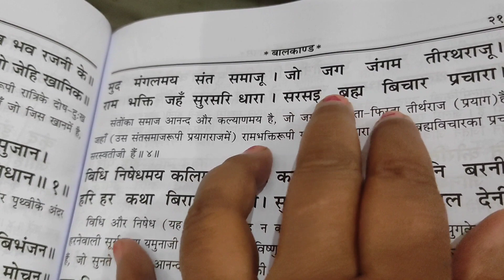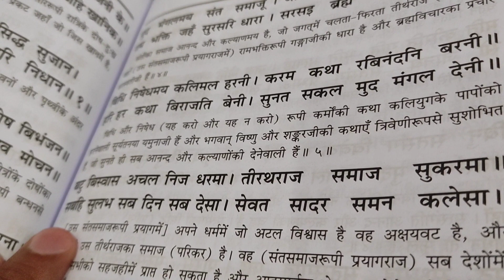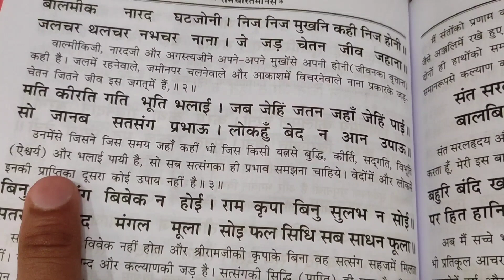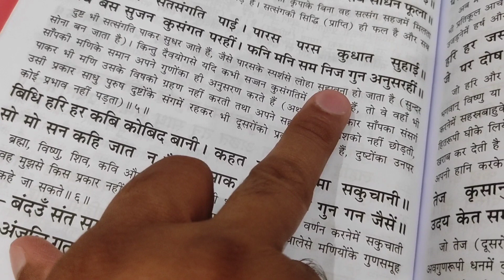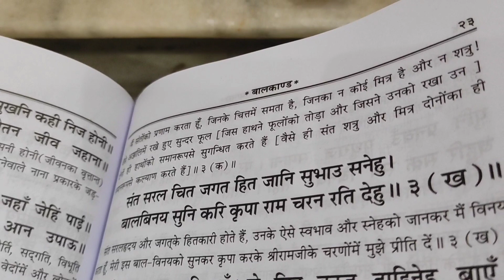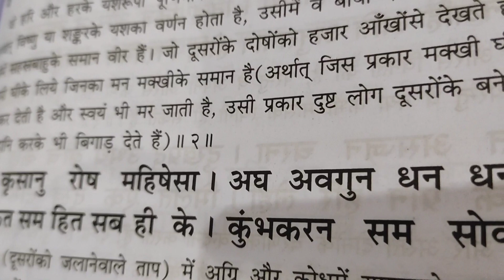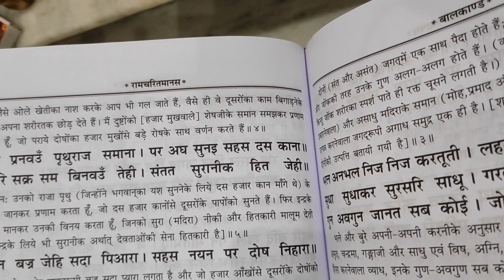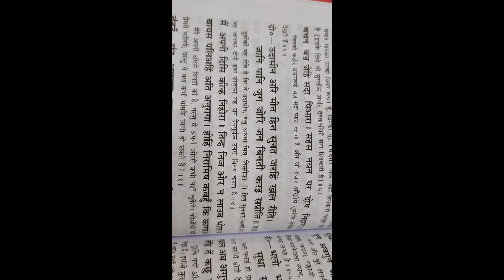ब्राह्मण सन्त वन्दना व खल वन्दना बालकाण्ड भाग २ इति रामचरित मानस कथा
Ramcharit Manas ek Pavitra Granth hai Jo ki Tulsidas dwara rachi gyi hai.

Granth mein Shri Ram ji ki Katha ka varnan kiya gya hai.

Mool roop se ye Balmiki Ramayan PE aadharit hai.

Niyamit roop se iska path karne se aapke andhar morality aur character ka adbhut vikas hota hai.

Niyamit path karne se bachho mein bhi natikta aur tyag ki bhavna viksit hoti hai, jiski aaj atyant aavashyakta hai.